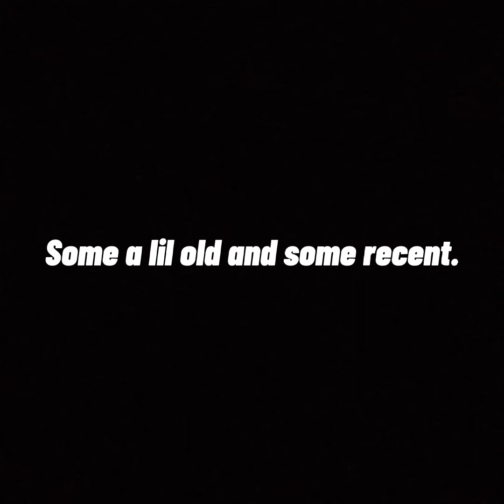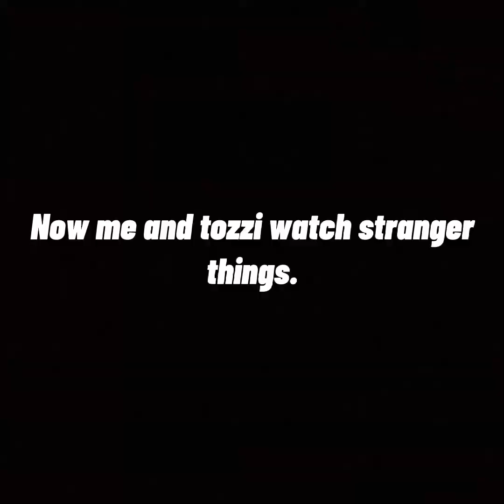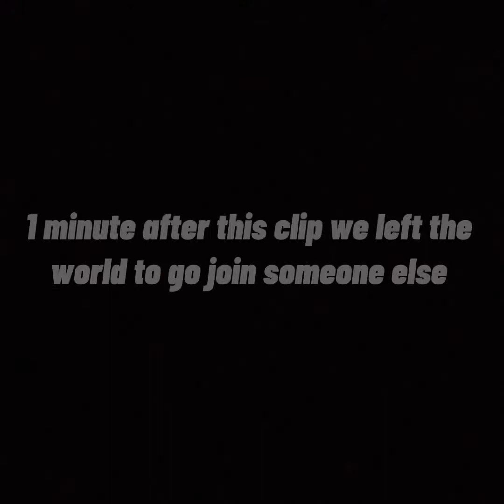Morbin' Time |VRChat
I don't know what else to put here have a good day I guess